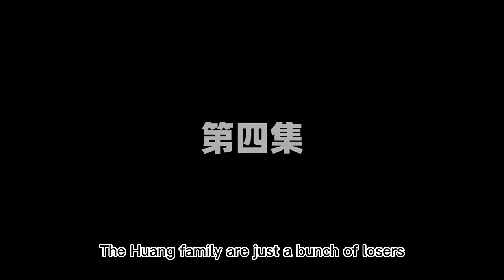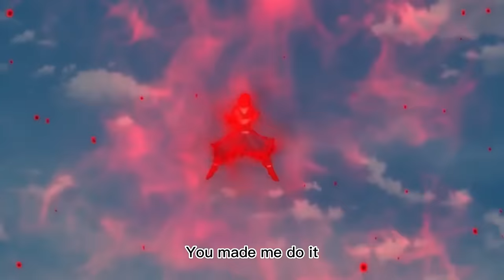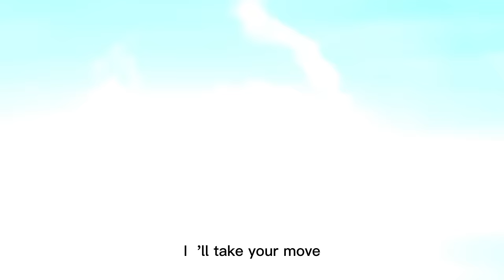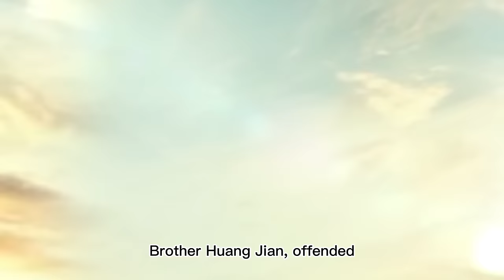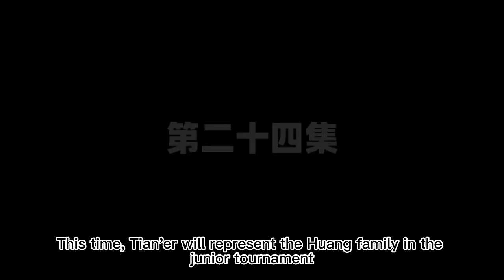【Full】【Multi Sub】Sword of Firmament S1 EP1-24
【Story introduction】
       Whoever can obtain the nine holy cauldrons can enter the holy land, break through the mystery of immortality, and become a saint.
           Xuanyuan Shang, the King of Sword Gods, obtained the Nine Cauldrons, but was attacked by many god kings. He was killed and the divine sword Xuanyuan was broken.
           At the last moment of death, Xuanyuan Shang borrowed the power of Jiuding to break the rules of the world and died in the mortal world, leaving Jiuding behind.
           Young Xuantian accidentally fused with the Xuanyuan Sword Spirit and became an unprecedented genius in swordsmanship. He embarked on a journey to find Jiuding and eventually became a sword god.
           Ascend to the divine realm and use the power of the Nine Cauldrons to fight against the gods and kings of the heavens. The swordsman genius rises to power and becomes a swordsman!
           Kill all the gods with one finger, and I will defy the sky with my sword!